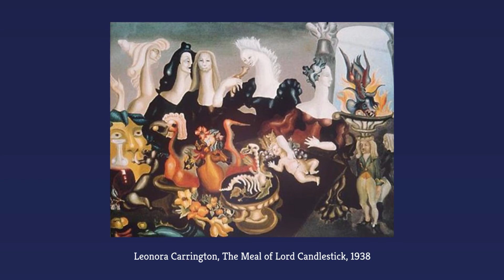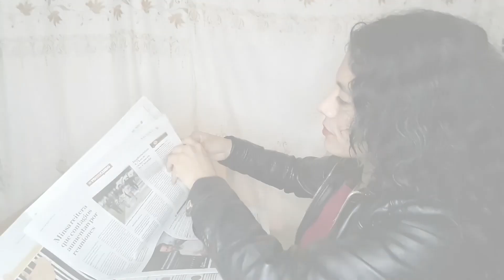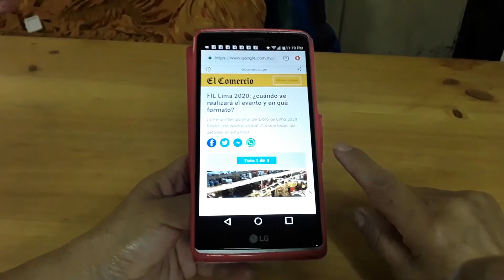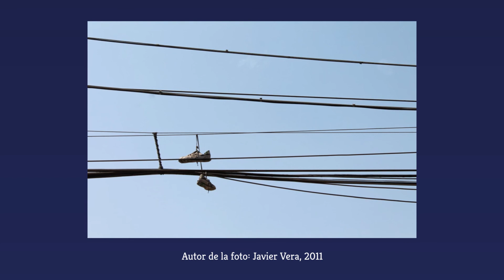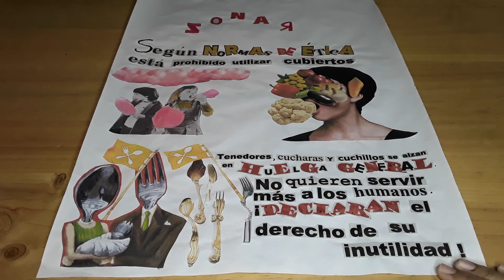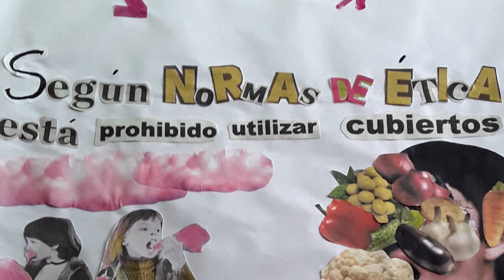Taller "Diario surrealista"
El taller que presentamos a continuación está dirigido a niños mayores de 9 años y sus familias. La actividad forma parte de "Exploraciones virtuales: No es válida esta sombra. Moro-Westphalen". Este taller lo dirige Madeleine Vásquez, mediadora de Casa de la Literatura. Más información sobre estas exploraciones, aquí: t.ly/6IN8

Descripción del taller:
¿Qué sucesos extraños podrían ocurrir en tu ciudad? ¿Cómo se podrían contar esas noticias en un periódico?

El poeta limeño César Moro, vivió en París entre 1925 y 1934, años en que se relacionó con artistas y escritores surrealistas con quienes coincidió en inquietudes, como el deseo de liberarse de las normas impuestas por la sociedad, abrirse al mundo del sueño y desprenderse de la lógica del día a día.

El Surrealismo proponía una actitud ante el mundo que revolucionara la vida y los conectara a ella sin ataduras. Conectarse con los sueños les permitía hacer e imaginar un arte libre. Estas formas nos invitan a explorar los límites de la realidad.

Proponemos el taller "Diario surrealista", donde te invitamos a crear y escribir un periódico con noticias que perturben la realidad, que se relacionen con los sueños, llenas de misterio, extrañas e irreales. Explora todas las posibilidades que desees a partir de noticias que causen extrañeza, sorpresa  y  conmoción en el  lector.

Mira el video y comparte tu experiencia en los comentarios: puedes invitar a otros miembros de tu familia a crear sus propios diarios.